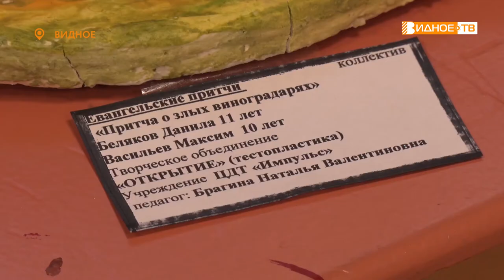РОЖДЕСТВО ХРИСТОВО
Более 500 детей и взрослых приняли участие в конкурсе «Рождество Христово». Он проводится Центром детского творчества «Импульс» уже в 21-й раз.